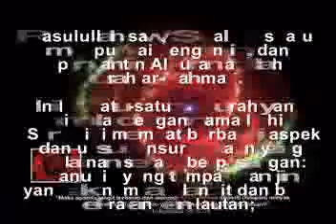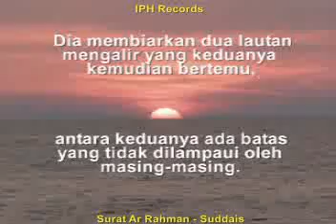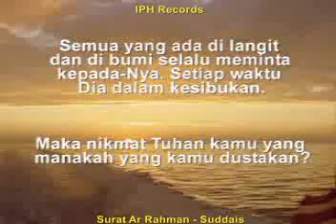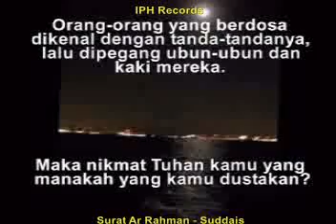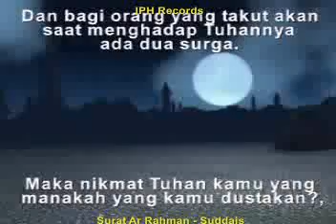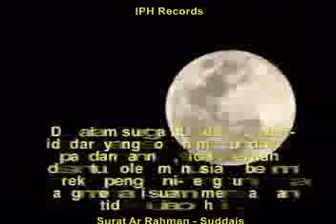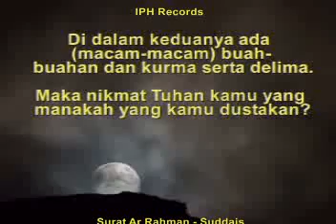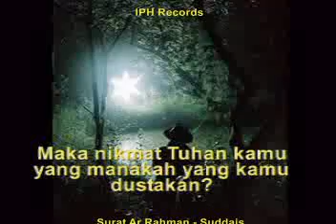Syeikh Suddais - Surah 55 - Ar Rahman plus terjemah Indonesia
Wassalam
Imam Puji Hartono